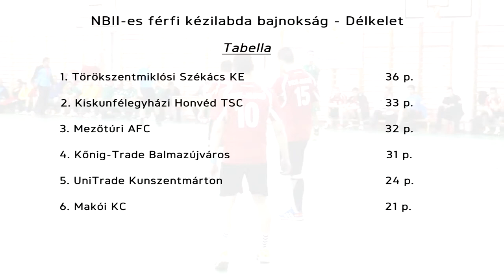Sport - Székács KE 6. adás